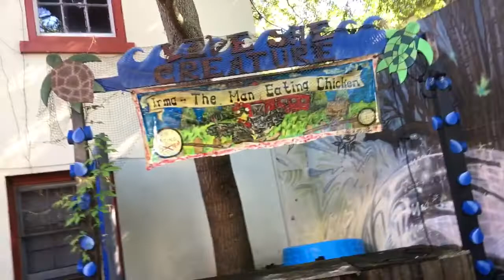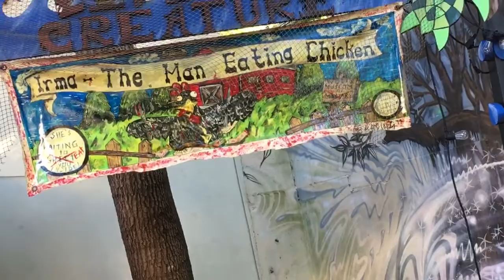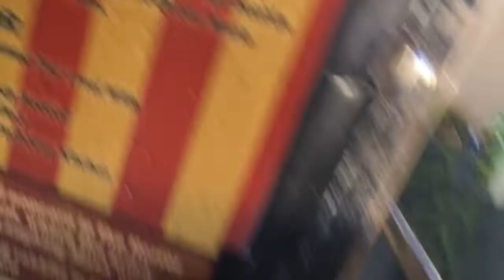5:29pm August 4 2018